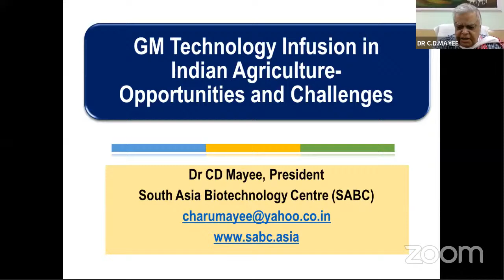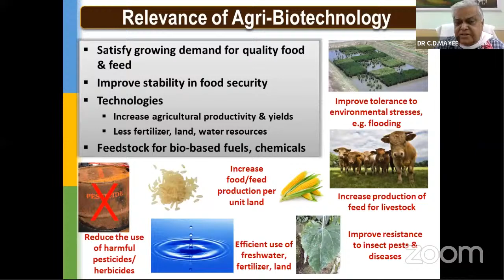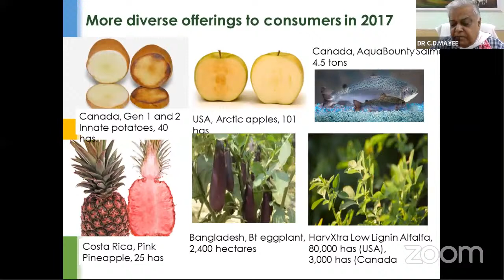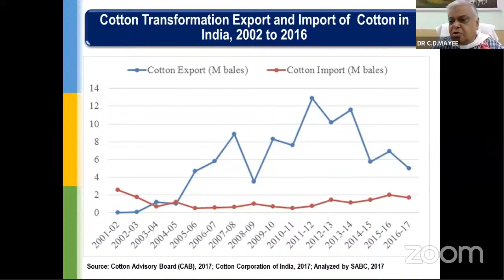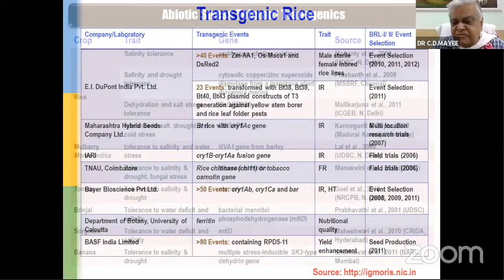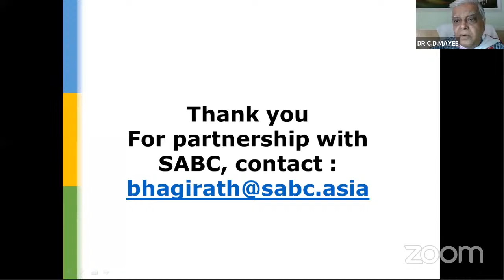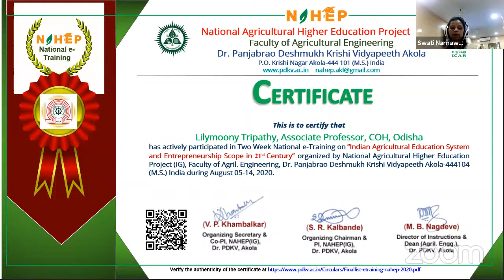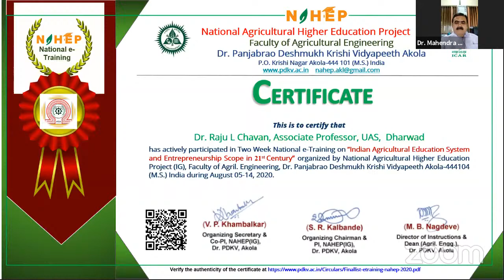2 Week National e-Training Indian Agricultural Education System and Entrepreneurship Scope in 21 Cen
Organized by NAHEP-IG, Dr.PDKV, AKOLA
Topic: Agricultural Biotechnology : Challenges and Opportunities in Entrepreneurship Development By Dr. C. D. Mayee & Valedictory Function
Time: Aug 14, 2020 11:00 AM India